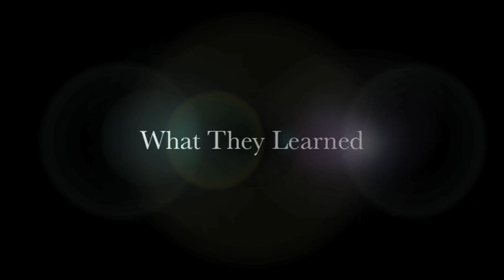BARTENDING SCHOOL STUDENT CONFESSIONS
(In depth “How to Get the Job” training)

Curious about bartending as a job or to just have some boozy fun with your friends? You’ve come to the right place my friend… On this channel you’ll find everything you need. From all the stuff they teach you at a bartending school, to a ton of other “behind the bar” insider tips and life-hacks to get you up and running ASAP. So please, have a look around :)

Do you have products, tools or gadgets that you'd like to see featured? Do you have an idea for an episode topic or series? Are you a bartender who would like to feature your skills on this channel or tell your story? Then send an email to: support *at* bartendingblueprint *dot* com with your idea and lets make it happen.

Cheers,